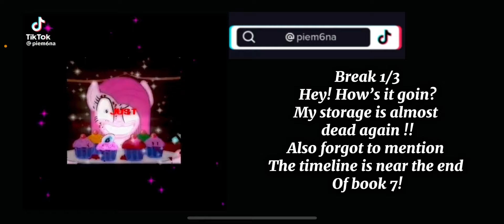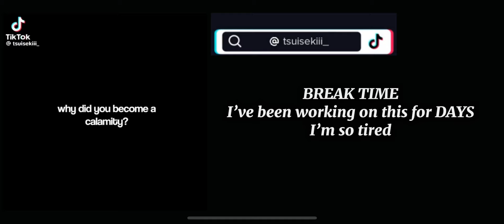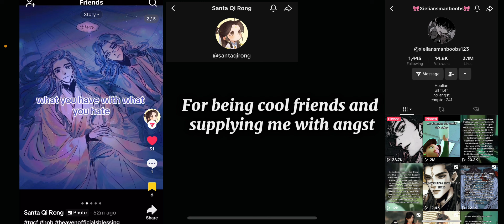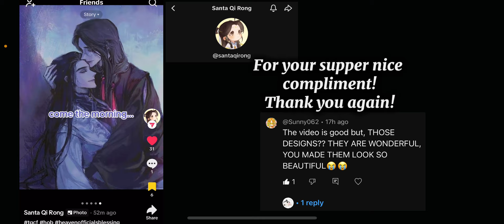FANDOMS REACT TO TGCF || 2/4 || HUALIAN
If you don’t like smth LEAVEEEE 🫵